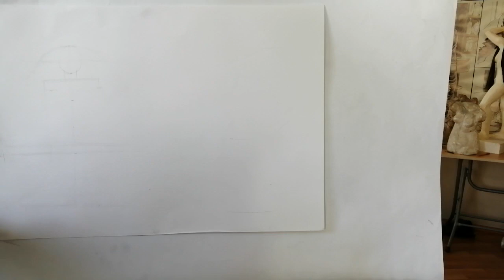Güzel Sanatlara Hazırlık -32- OTURAN FİGÜR ADAPTASYONLARI